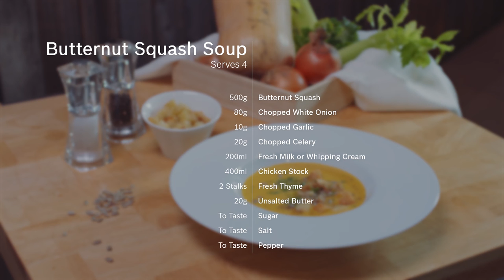Butternut Pumpkin Squash Soup with Croutons Recipe - Cooking with Bosch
Steaming hot butternut soup served with crunchy, savoury croutons. The perfect afternoon pick-me-up.

Ingredients for Croutons
200g - Cut Old Bread into 2cm Cubes
200g - Softened Butter
1 Tbsp - Chopped Garlic
1 Tsp - Salt
1 Tsp - Pepper
10g - Chopped Parsley

Ingredients for Soup
500g - Chopped and Deseeded Butternut Squash
80g - Chopped White Onion
10g - Chopped Garlic
20g - Chopped Celery
200ml - Fresh Milk or Whipping Cream
400ml - Chicken Stock
2 Stalks - Fresh Thyme
20g - Unsalted Butter

To Garnish - Sunflower Seeds
To Garnish - Parsley
To Garnish- Freshly Cracked Black Pepper

Get your evergreen dose of lifestyle inspiration (recipes, articles and tips)